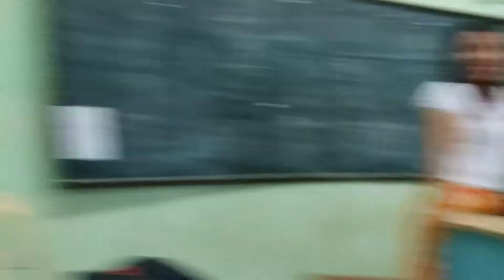High school crushes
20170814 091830